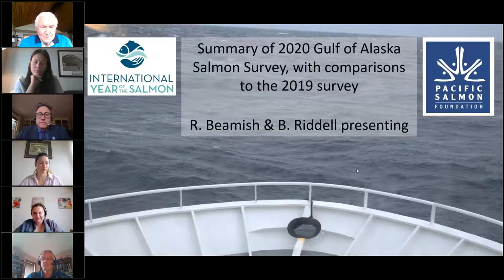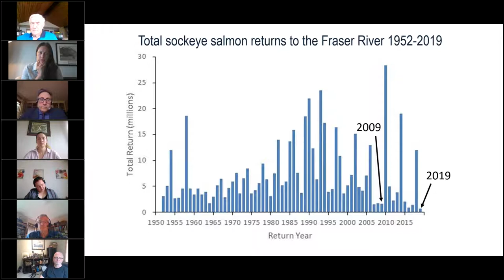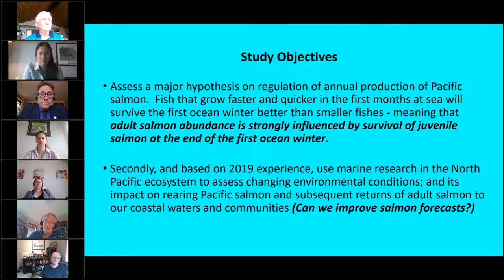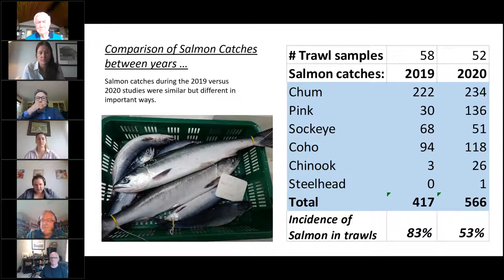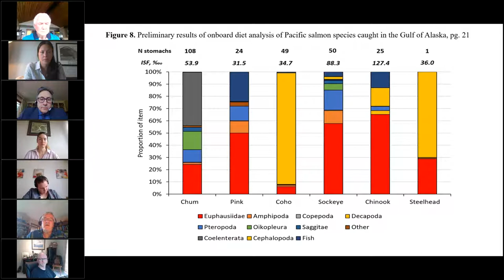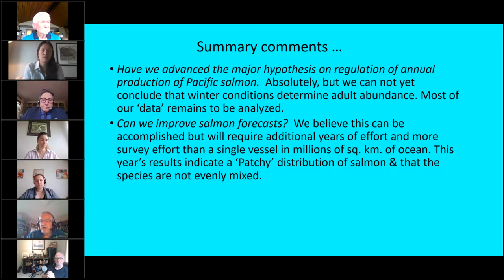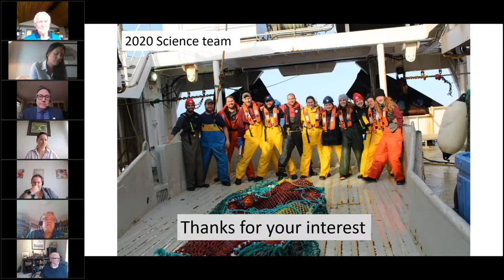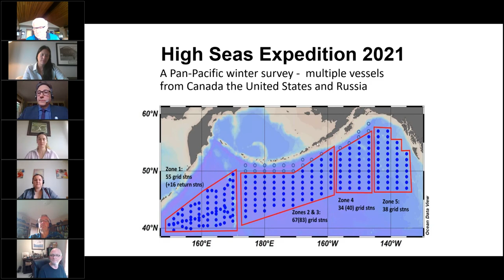2020 International Gulf of Alaska Expedition Virtual Press Conference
From March 11 - April 7 2020 a team of 12 scientists from Canada, Russia and the United States of America set sail aboard Canadian charter vessel Pacific Legacy to complete the second winter ecology survey of Pacific salmon in the Gulf of Alaska. Chief organizers of the expedition Dr. Richard Beamish (Emeritus Scientist, DFO) and Dr. Brian Riddell (Scientific Advisor, Pacific Salmon Foundation) hold a virtual press briefing to go over the preliminary results of the survey and outline how they compare to the 2019 International Gulf of Alaska Expedition. The expedition is a join effort between the International Year of the Salmon and the Pacific Salmon Foundation and was organized with private funding and funding from the BC Salmon Research and Innovation Fund.